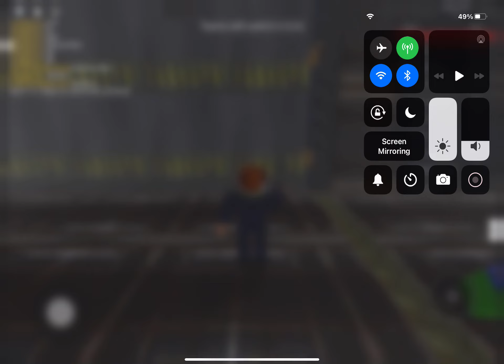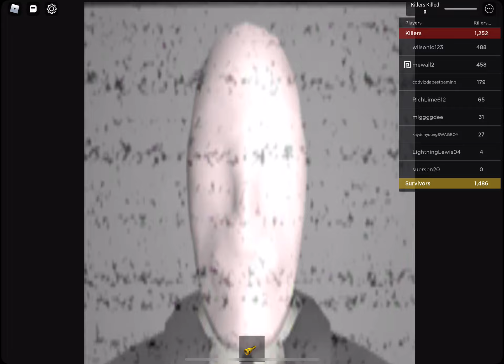I saw slender in Roblox 😳